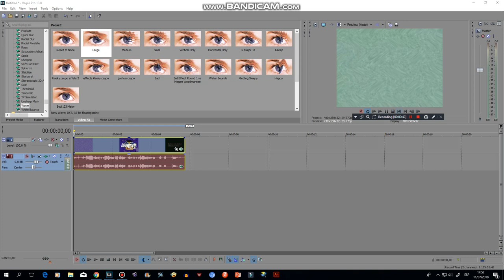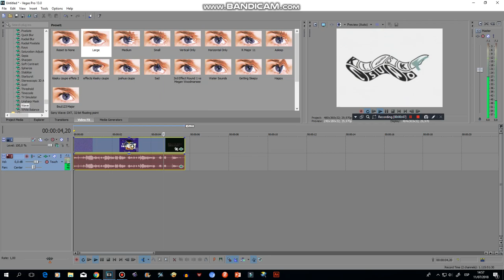How to make C Major (REMAKE)